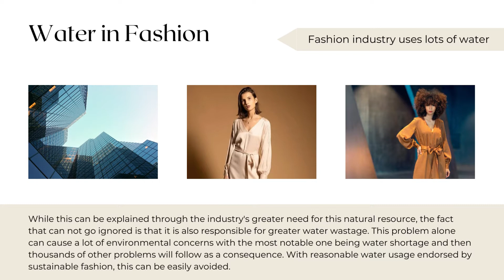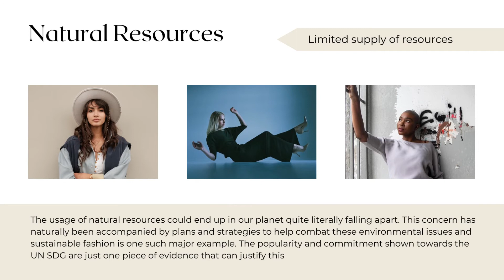Is Sustainable Fashion a Fancy Marketing tool or key the ticket to a golden future? Gracelandic.com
Over the past few years, as environmental and social concerns have started to attract the attention of the masses, many businesses and organizations have stepped forward to bring about a more sustainable approach toward the production and selling of goods.

The popularity and commitment shown towards the UN SDG are just one piece of evidence that can justify this. For the most part, the global community has started to acknowledge some bold facts like how our insanely unreasonable usage and wastage of natural resources could end up in our planet quite literally falling apart.

This concern has naturally been accompanied by plans and strategies to help combat these environmental issues and sustainable fashion is one such major example.

But the question here remains:
Is it any good or not?

Is sustainable fashion just in 'fashion', a fancy marketing tool that businesses use to appear more socially desirable, or could it potentially act as the savior of our planet, the ticket to a golden future?

Well, there is no yes or no answer to this because, like most other matters, this is subjective. However, there is no ambiguity that sustainable fashion when done in a 'sustainable' way promises nothing but goodness.

What do I mean when I say sustainable fashion when done the sustainable way? Sounds a bit meaningless? It actually isn't.

The sad reality is that many businesses have started to exploit sustainable fashion. To them it has become a way of getting popularity among consumers, keeping up with competitors, and creating an overall well-polished look that can help their business grow. So while they may use the label of sustainability to promote their products, behind closed doors these businesses will be involved in practices such as using toxic dyes, paying unfair wages, and overworking their laborers to keep up with the insane demand the fashion industry faces.
The truth is that posting a picture showing how you participated in this brilliant plantation drive may be an excellent way of getting encouragement online but if you continue using plastic, wasting water, and exploiting your labor, you are NOT sustainable.

The incentive behind sharing this was simply to make people more aware. Whenever you are buying from a fashion brand that calls itself sustainable, do some research and double-check. This way you can be sure that you are buying only from authentic places and support those who are fighting for a genuine cause.
Having said this it is also crucial to acknowledge how sustainable fashion can help revolutionize the world

●  Sustainable fashion involves practices that help save water. At present, the fashion industry uses tons and tons of water, much more than other industries. While this can be explained through the industry's greater need for this natural resource, the fact that can not go ignored is that it is also responsible for greater water wastage. This problem alone can cause a lot of environmental concerns with the most notable one being water shortage and then thousands of other problems will follow as a consequence. With reasonable water usage endorsed by sustainable fashion, this can be easily avoided.
●  Sustainable fashion calls for fair wages and healthy working conditions for all laborers. Given how the fashion industry is notorious for exploiting underprivileged communities by paying them less to drive greater profits, overworking them to keep up with the insane demand, and depriving them of fundamental labor rights, sustainable fashion has the potential of leading to a much more peaceful and fair world.